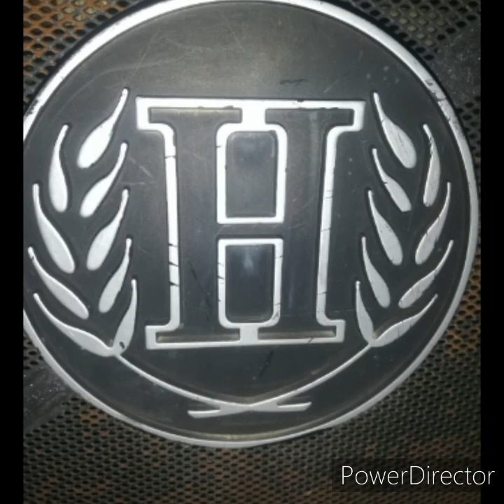HÜRLIMANN mašine 🚜🚜🚜🚜 Slike radova tokom ove godine (Pictures of works during this year)